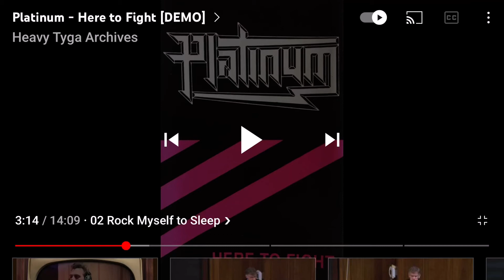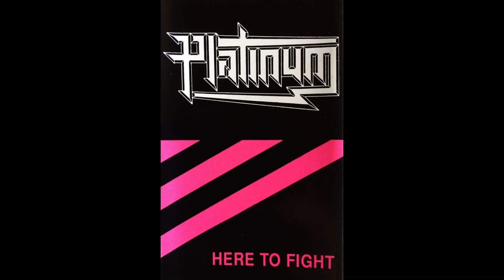PLATINUM “Rock Myself To Sleep”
Artist: PLATINUM
Album: Here to Fight EP
Title: Rock Myself To Sleep
(Written by Siudmak, Jiovino 1984)
Released: 1989
Re Released: 2020 On Heaven And Hell Records As A Bonus Track on Platinum’s “Iceman” re release.

Recorded at Penny Lane Studios NY NY
Mixed at Quad Studios NY NY

Vince Jiovino: Vocals
Donald Siudmak: Drums, Vocals,Keyboard
Mitch Ryzuk: Guitars
Dean Ferriola: Guitars
Mike Paradisis: Bass